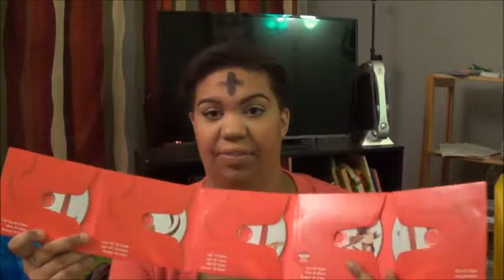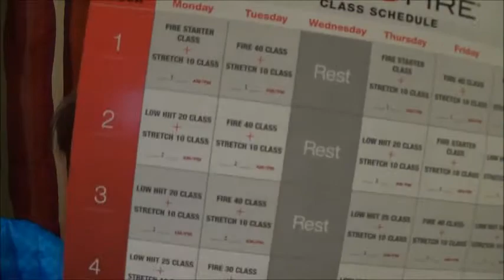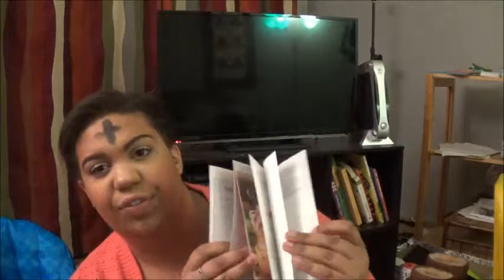Wellness Wednesday: The Plan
Hey loves!! Thanks so much for checking out my first wellness wednesday! I hope you guys follow through the whole 20 weeks and also share your wellness journey too!!